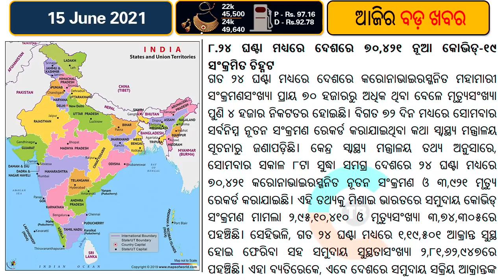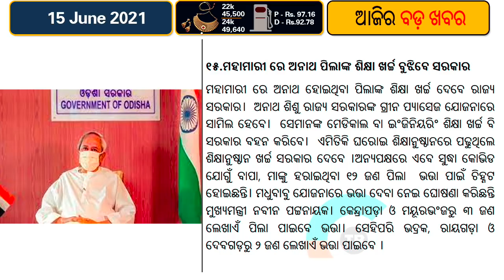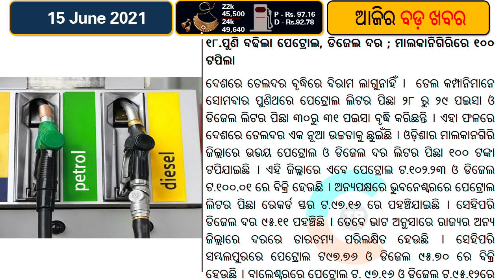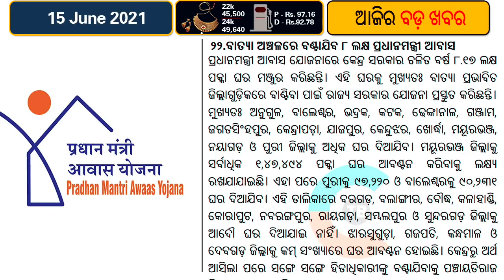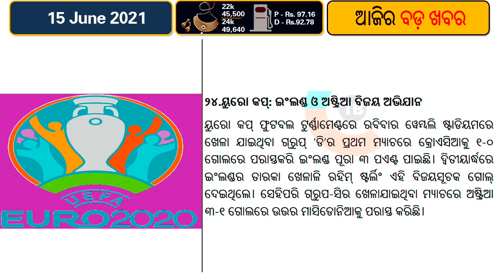Matric result will declared on 30th June // OJEE apply date extended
In a respite for lakhs of students, the State government on Sunday asserted that the results of annual High School Certificate (HSC) examination, for which an alternative assessment method has been adopted by the Board of Secondary Education (BSE) Cuttack this year, will be published by the end of June.
School and Mass Education Minister Samir Ranjan Dash said, “As announced earlier, the BSE is continuing with its alternative assessment of students performance based on the tabulation registers submitted by the schools. Most of the schools have submitted their registers and the results are being compiled and uploaded to the server at 298 centres. We hope the results will be published on time.”
Around 6.5 lakh students are anxiously waiting for the results of the examinations which were cancelled due to Covid-19 pandemic.
As per BSE’s alternative assessment method, marks of class IX half yearly and annual examinations and marks of second, third and fourth practice tests of Class X entered in the tabulation registers will be taken into account to determine the score.
The Board is taking into consideration the two highest marks in each subject from the three practice tests conducted in Class X.
Similarly, 10 per cent weightage will be given to highest marks secured in Class IX examinations in each subject.
In case a candidate had not appeared in any of the practice tests of Class X examination, 100 per cent weightage will be given to marks secured in Class IX examination.
For school ex-regular and correspondence course ex-regular candidates who have appeared the examination once or more than once in previous years starting from Annual HSC Examination, 2014, the board will analyse their previous examination results.
The Minister said the mode of publication of results has not been decided yet. He reiterated that students not satisfied with the evaluation will be allowed to write their papers when the situation improves.